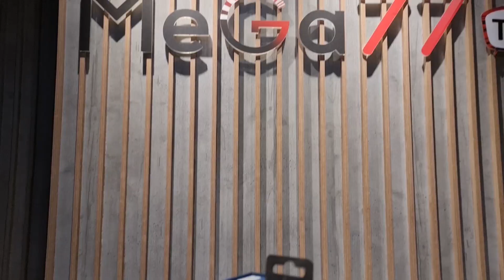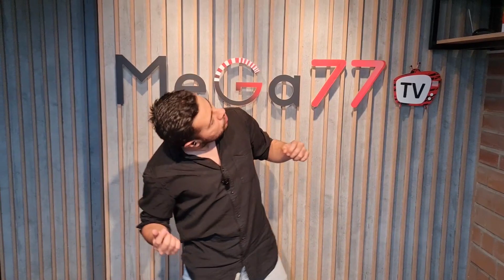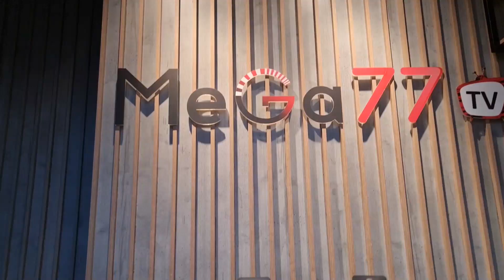Motorola le apuesta a los audífonos Low Cost con estas referencias, están buenísimas 😱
En este video queremos mostrarles la nueva apuesta de Motorola en audífonos Low-Cost, la verdad están buenísimooossss. 😱😱😱

Pintan muy bien para ser unos audífonos Calidad-Precio así que toma asiento porque sabemos que alguna de estas referencias te va a encantar. 😍😍😍

🏢 Puedes venir a nuestras instalaciones por él: - Calle 127 # 14 - 54 ofc 302F Edificio Gradeco Bogotá.